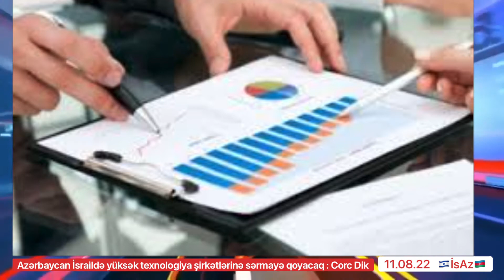Azərbaycan İsraildə yüksək texnologiya şirkətlərinə sərmayə qoyacaq : Corc Dik